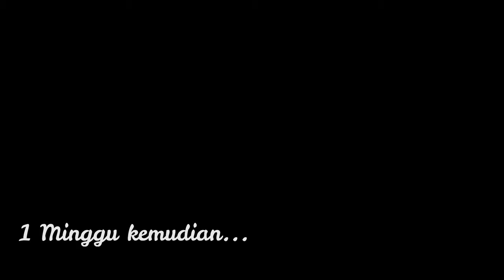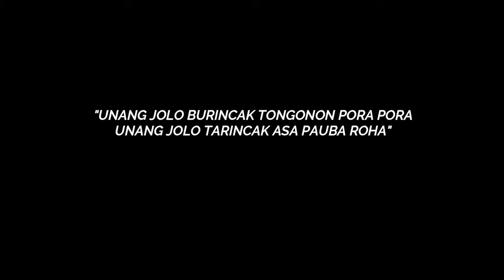PARUMAEN HU SIGINJANG ROHA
PARUMAENHU SIGINJANG ROHA. Film pendek batak yang menceritakan seorang menantu perempuan yang tidak menghormati mertuanya.
Yang diperankan oleh :
Desti simarmata (Parumaen siginjang roha)
Elida simarmata (eda meri)
Tigor siahaan (Pak tiur)
Delsi siahaan (Tiur)
Deardo simarmata (jack)

PENULIS CERITA = DEARDO SIMARMATA

cameramen : jhekson Sitorus & Deardo simarmata
editing:    Jhekson sitorus

SELAMAT MENYAKSIKAN.